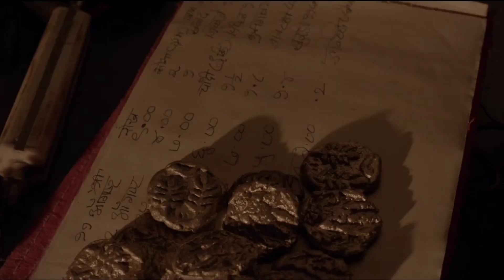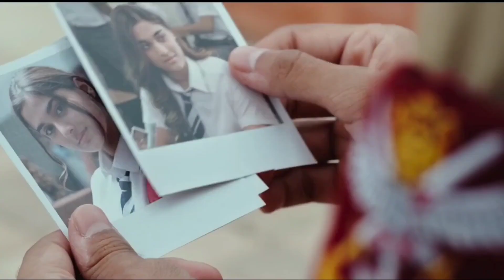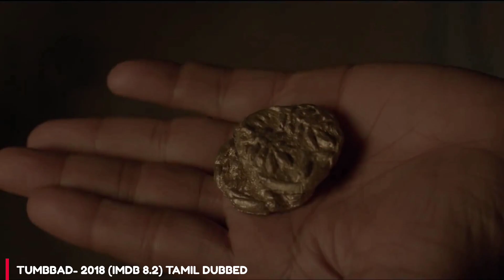Best 5 Bollywood Movies in Tamil Dubbed | Hindi Movies in Tamil Dubbed | Playtamildub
Major is a 2022 Indian biographical action drama film directed by Sashi Kiran Tikka and produced by Sony Pictures International Productions.

Best 5 Bollywood Movies in Tamil Dubbed are listed in this video ✌🏻